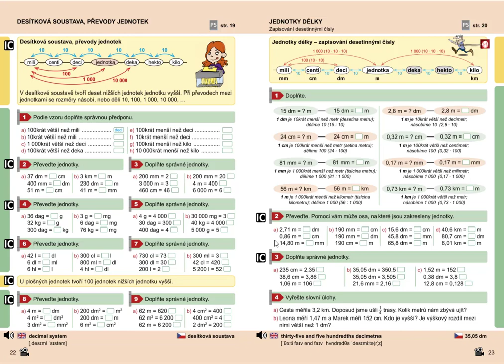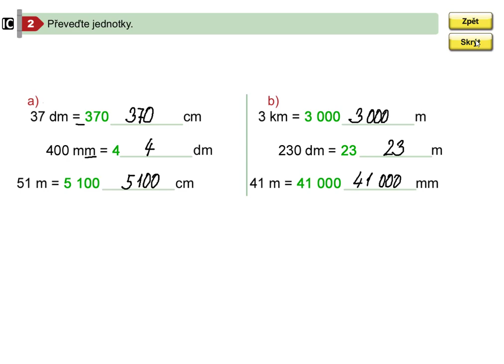Převody jednotek délky (tabulka předpon), Mat. mat. pro 5.roč., 2. díl, str. 22, cv. 2